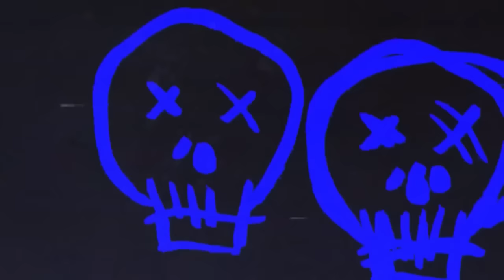28 True Scary Stories to Keep You Up At Night (Horror Compilation W/ Rain Sounds)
This is a 2 hour true scary story/horror compilation to help you sleep or to use it as a podcast in the background or as ASMR when you try to get some sleep. Try it however you like!